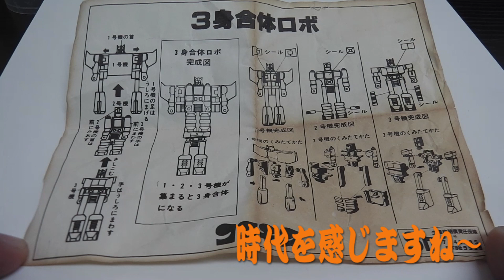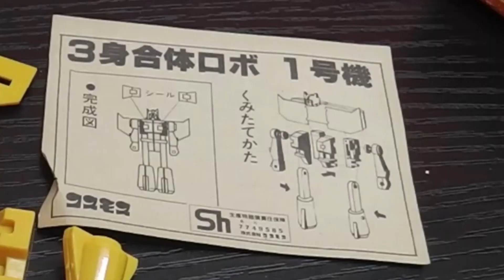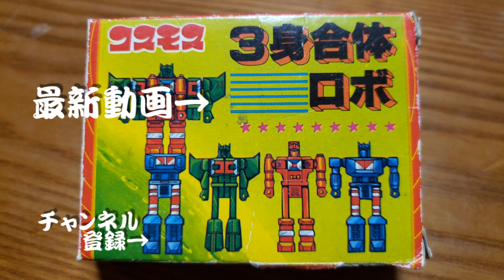【3身合体ロボ】 懐かしコスモスガチャ紹介137＆138＠gatya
ワッキー貝山の懐かしの自販機ガチャガチャ紹介vol.137＆138「3身合体ロボ」「3号機」
10万個のガチャ所有から渾身レトロガチャ紹介